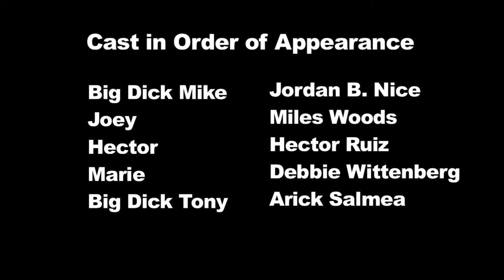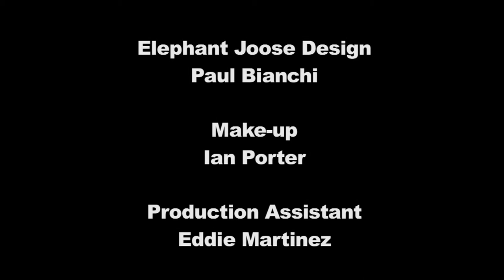The Big Dick Mike Show Ep4 Elephant Juice